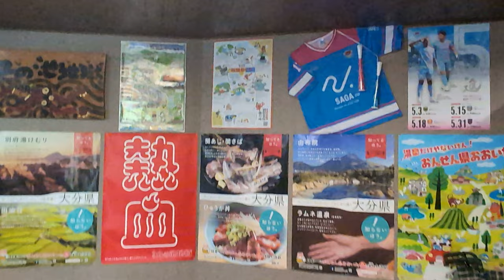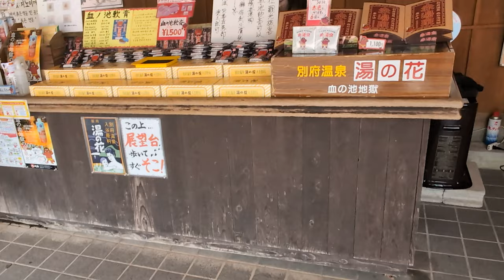【別府地獄めぐり】 血の池地獄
天候　　　晴れ
特記

Hello